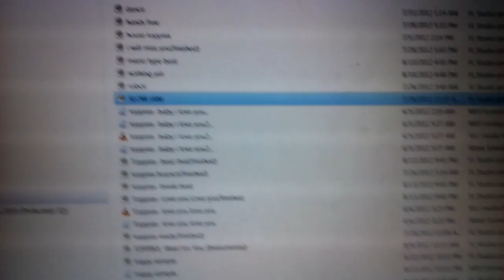TOPPiXX 109 - I Miss You Original instrumental Blueprint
A song we did back in 2012.  Beat Producer:  YANNAK HOU